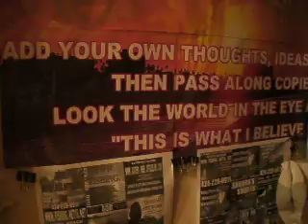3-2012 F1 3-2 WELCOMING MANY BEING A FALSE PROPHET TO HELL ON EARTH 29 MB -43.AVI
3-2012 F1 3-2 WELCOMING MANY BEING A FALSE PROPHET TO HELL ON EARTH 29 MB -43.AVI